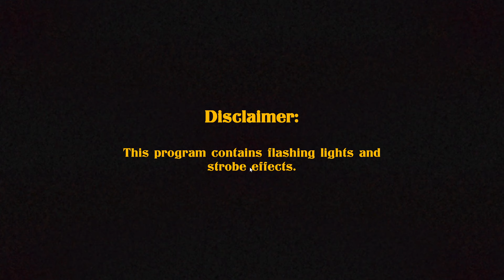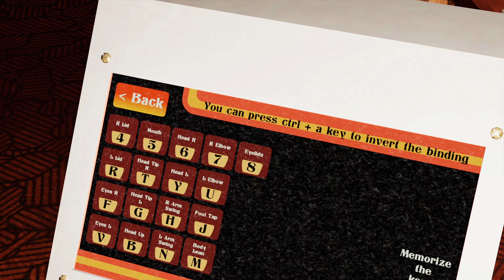Rock afire replay Continuation review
I've been struggling with OBS and my editing software :(
There was no editing done in this video.